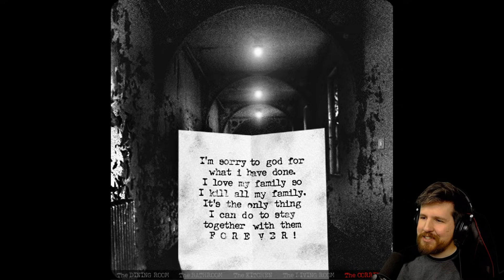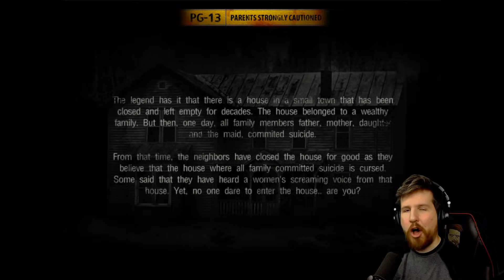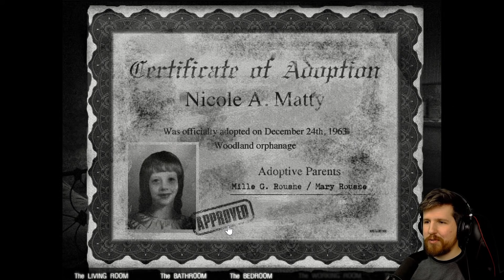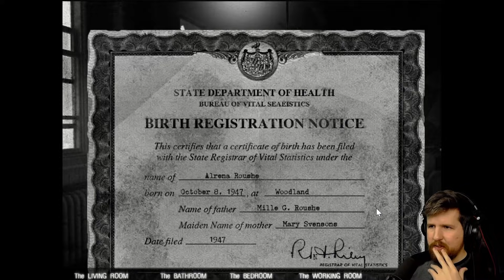THE HOUSE / THE HOUSE 2 [Still Scary?]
The House and The House 2 are two flash horror games from years ago. Are they still scary? Were they EVER?